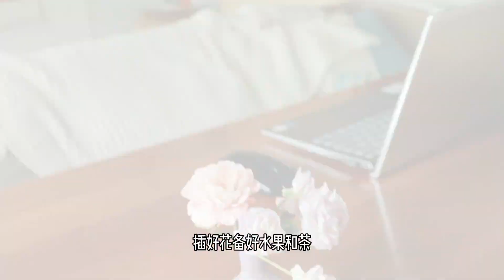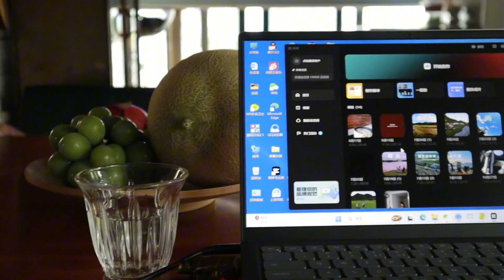45姐姐退休花园生活，抓住碎片时间一天满满的